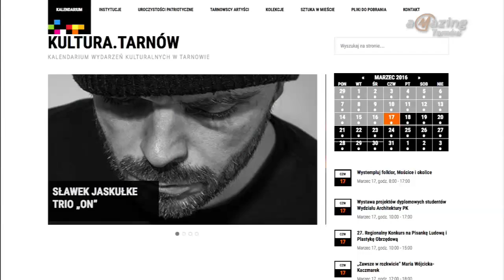Informator kulturalny, odcinek 91 - imav.tv